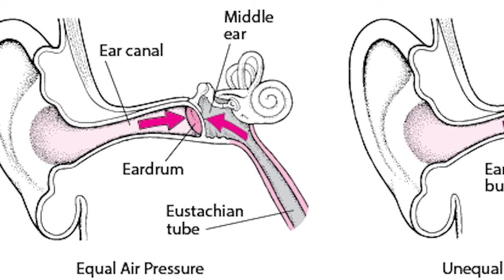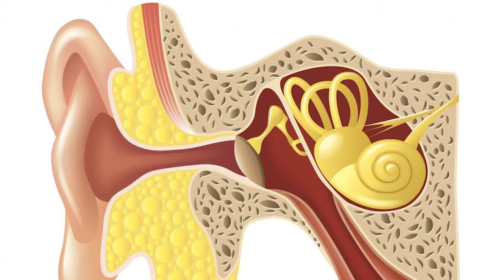Kaan Band Hone Par Kya Kare In Hindi Urdu - DR. BILL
Welcome to our YouTube video on "Kaan Band Hone Par Kya Kare" (What to Do When Your Ears Get Blocked). If you're experiencing the discomfort of clogged ears, you've come to the right place! In this informative and engaging video, we provide you with expert tips and effective remedies to relieve the blockage and restore your hearing.
Having clogged ears can be a frustrating and sometimes painful experience. Whether it's due to excessive earwax, sinus congestion, allergies, or a variety of other reasons, we understand the urgency to find relief. Our video explores a range of proven techniques that you can try at home to open up your blocked ears and alleviate the associated symptoms.
Learn about natural remedies, such as earwax softening drops, saline solutions, warm compresses, and steam inhalation. Discover the power of simple yet effective techniques like the Valsalva maneuver and jaw exercises that can help clear your Eustachian tubes and restore proper air pressure.
In addition to practical advice, we also address common misconceptions and provide important do's and don'ts when dealing with clogged ears. With our comprehensive approach, you'll be equipped with the knowledge and techniques necessary to find relief and prevent future occurrences.

Our "Kaan Band Hone Par Kya Kare" video is carefully crafted to ensure it's not only informative but also engaging and entertaining. We've packed it with visual demonstrations, easy-to-follow instructions, and relatable anecdotes to keep you hooked from start to finish. Our presenter is a seasoned expert in the field, making this video a trustworthy source of information.
Don't let clogged ears disrupt your daily life any longer. Join us now and unlock the secrets to clear and comfortable hearing!
Remember, knowledge is power, and sharing is caring! Together, let's empower each other to overcome the discomfort of clogged ears and enjoy life to the fullest.

DR.BILL

Images used in this video, credits = Wikimedia commons , Wikipedia, Pexels, Freepik